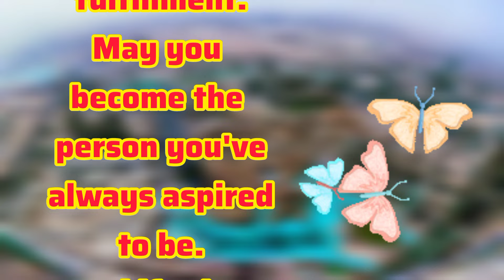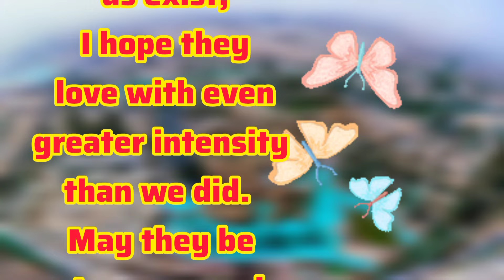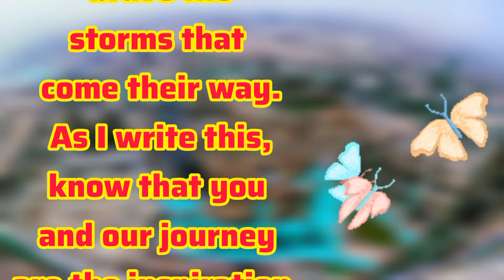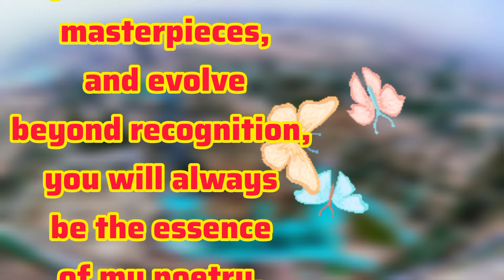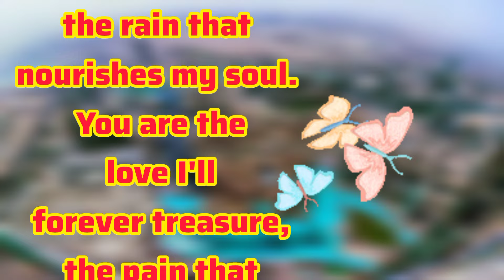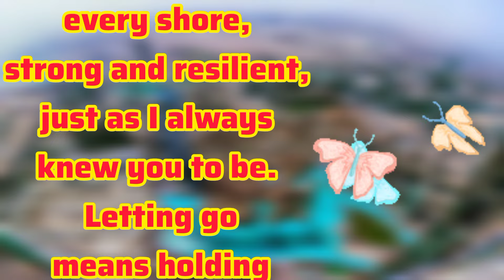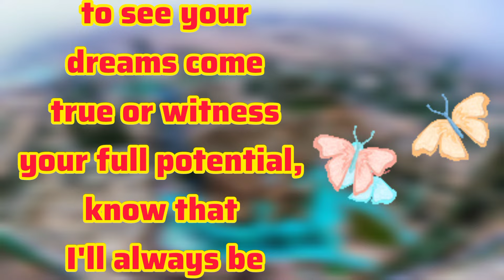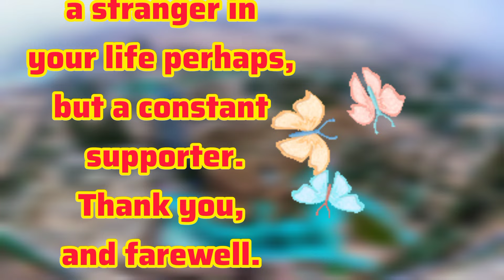I’m yours No Returns | Sheikh Hamdan | Fazza Poems Prince Hamdan faz3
I’m yours No Returns | Sheikh Hamdan | Fazza Poems Prince Hamdan faz3 Sheikh Hamdan Poetry